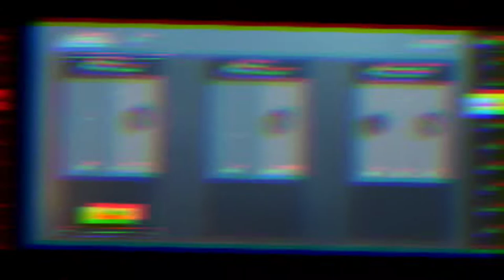JOYSTICK size Like Star Captain ⚡🔥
I will show you my skills in TDM
Jonathan gaming
Star • Captain

Device. --- Realme 9 SE (5g)
                  8/128

 Claw --- 5 finger + Always on gyroscope